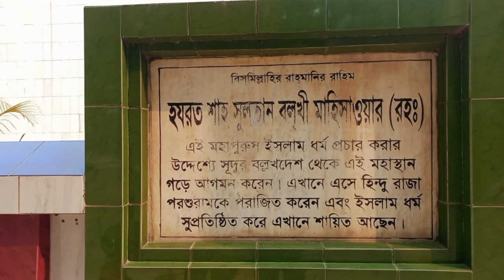vlog-4 মহাস্থান মাজার-Shah Sultan Balkhi Mahisawar Mazar, Bogra. Mahasthangarh Mazar.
Shah Sultan Was King Of Balka. In 1300 C.E He Cames Mahasthangarh To  Promotion Islam. After His Come He Fight With King Parshuram And Defeated Parshuram. He Came
Bangla With A Boat That's Look Like Fish. After Shah Sultan Dead His Grave In Mahasthangarh. Now It Is Called Shah Sultan Balkhi Mahisawar Mazar.